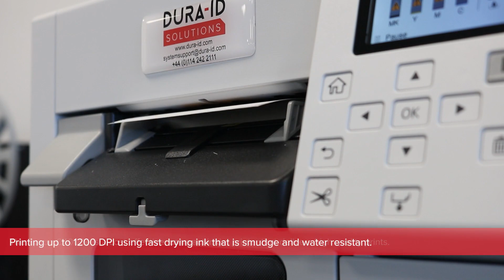epson c4000e for food labelling